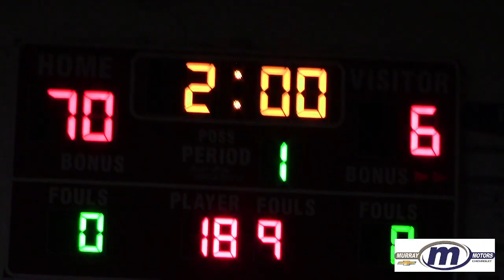Selinsgrove Seals VS Milton Panthers Wrestling 1/18/2022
The Selinsgrove Seals are at home taking on the Milton Panthers! Steve Williams and Spencer Myers are on the call.